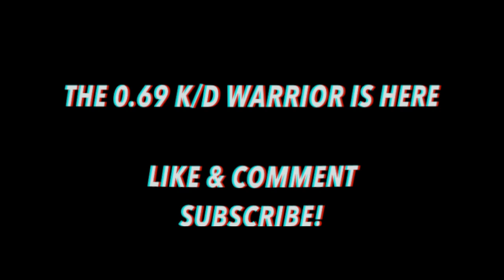first WARZONE game back 0 69 KD WARRIOR, UNCUT!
always looking for TEAMMATES, drop gamer tags!